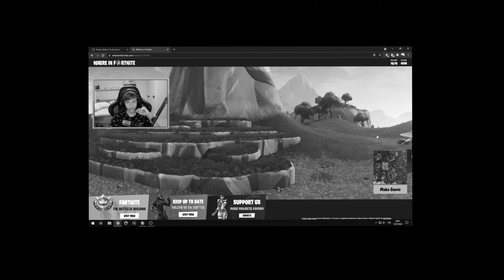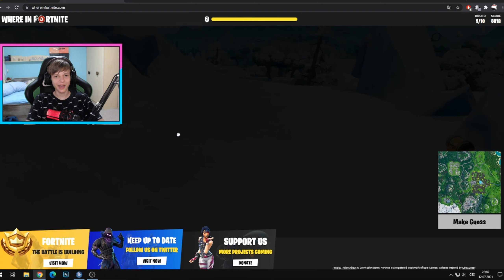Jak znám fortnite? (Where in Fortnite)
Support a creator► proste_martinn
►Edited by● iAdam43